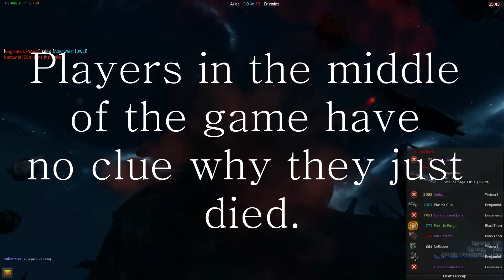What Killed me ? -Star Conflict-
Star Conflict - At minimum please introduce a warning sound for the AOE effect. Or an Icon on your map.